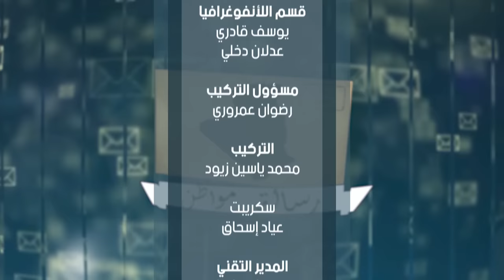رسالة مواطن | هكذا يعيش المتشردون في زمن كورونا .. وضعية كارثة